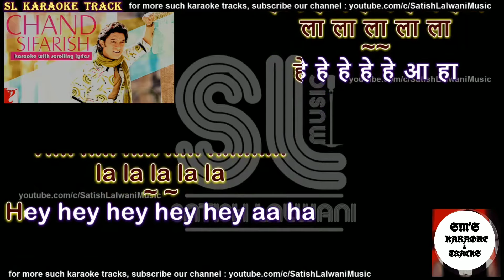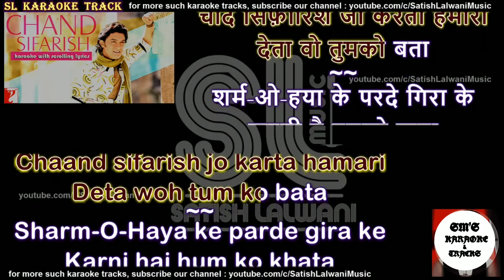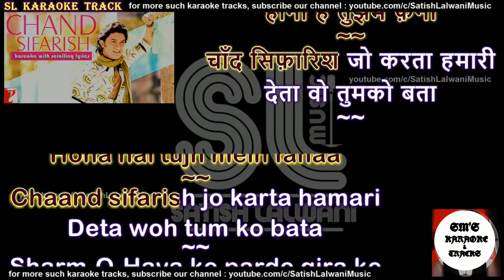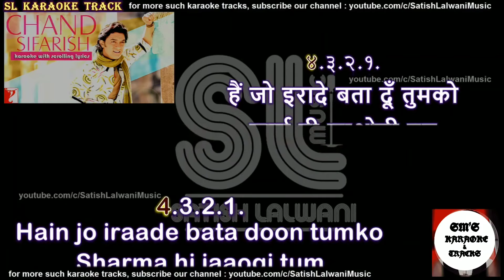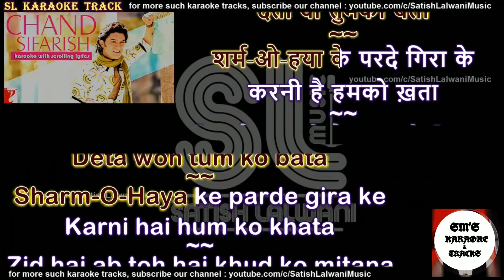Chand Sifarish || Karaoke || Track || Instrumental || With Lyrics || Fanaa || Shaan || HD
Karaoke/Track/Instrumental with Lyrics HD of the song "Chand Sifarish" from the Movie "Fanaa" it was sung by "Shaan".